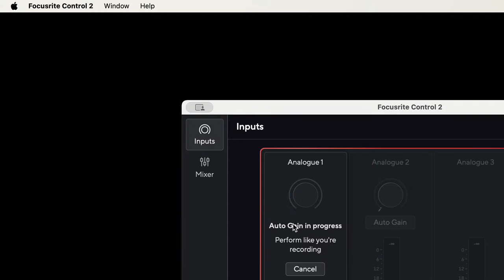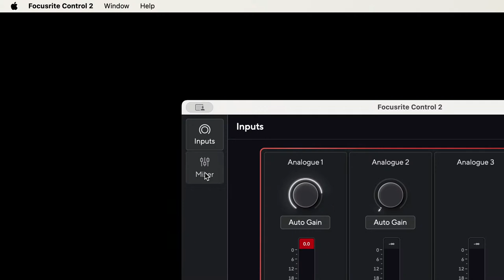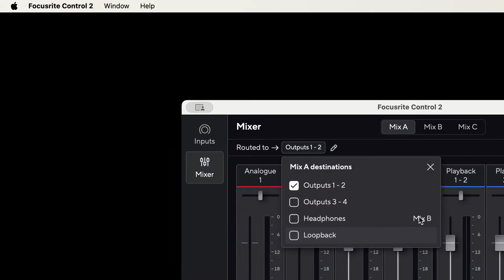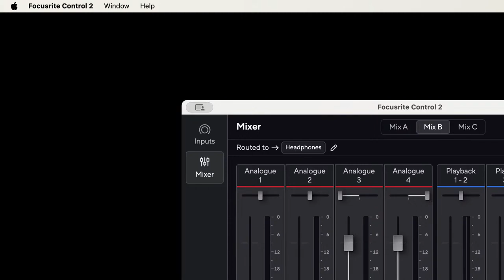Lets Check Out THe Accessibility of the Focusrite Control 2 app for the 4th Gen Scarlett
Checking Out Focusrite Control 2 and  how accessible it is!